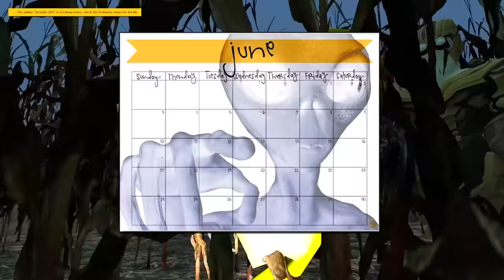Gmod Sandbox: UFO SIGHTING and Alien Found!